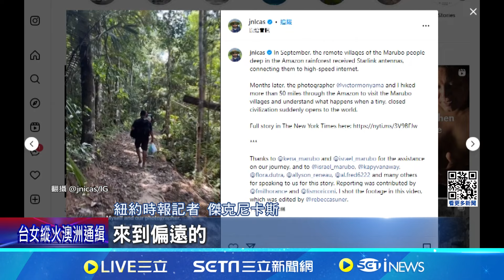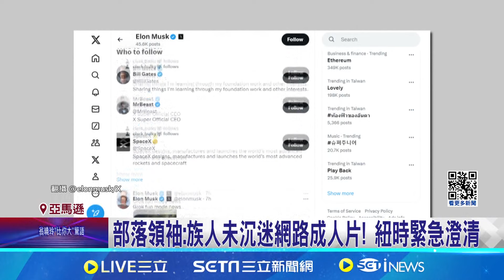星鏈讓亞馬遜沉迷成人片？部落領袖斥"紐時"造謠｜94要賺錢